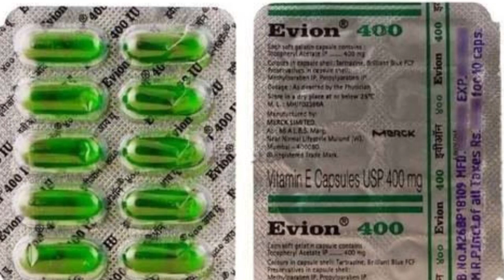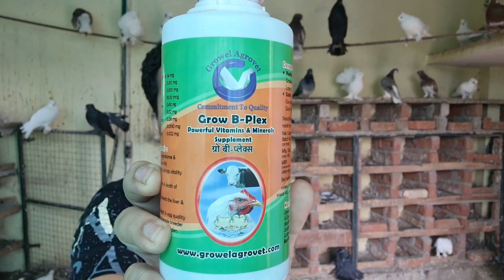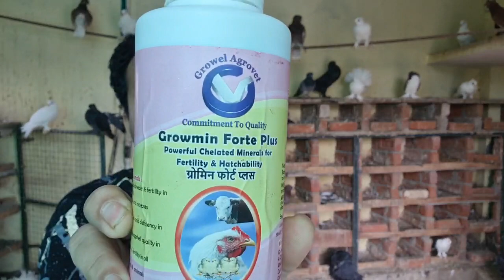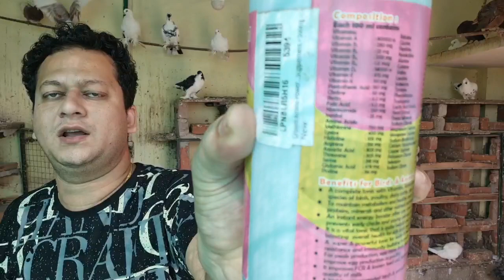pigeon After virus transmitted How to use medicine#ankitkumbhare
methycobal tablet 1500 mg

जय हिंद दोस्तों अगर आपको मेरी वीडियो अच्छी लगती है तो उसको अपने ग्रुप में सब जगह पर मैक्सिमम टू मैक्सिमम आप लोग शेयर करें ताकि मुझे इंस्पिरेशन मिलता रहे और नए-नए टॉपिक मिलते रहे आप लोगों का प्यार आशीर्वाद इसी तरीके से बनाए रखें धन्यवाद
दोस्तों मेरे चैनल पर सभी प्रकार की कबूतरों की बीमारियों के बारे में बताया जाता है रिजल्ट भी पूरा मिलता है एक बार जरूर ट्राई करें

Sabhi Bimari ki Medicine Link

जय हिंद दोस्तों अगर आपको मेरी वीडियो अच्छी लगती है तो उसको अपने ग्रुप में सब जगह पर मैक्सिमम टू मैक्सिमम आप लोग शेयर करें ताकि मुझे इंस्पिरेशन मिलता रहे और नए-नए टॉपिक मिलते रहे आप लोगों को